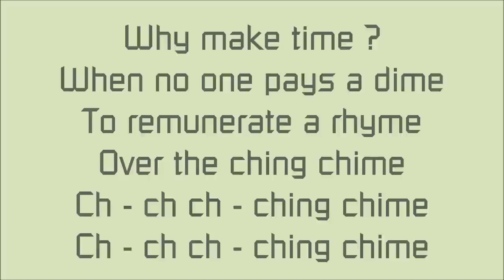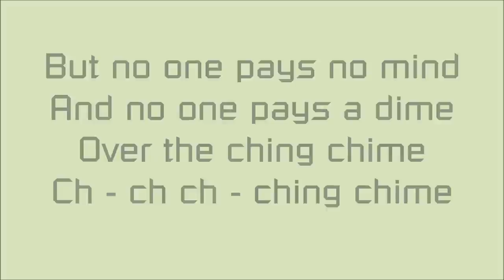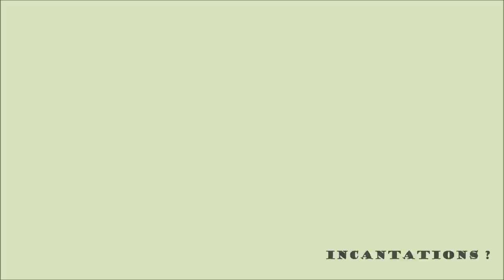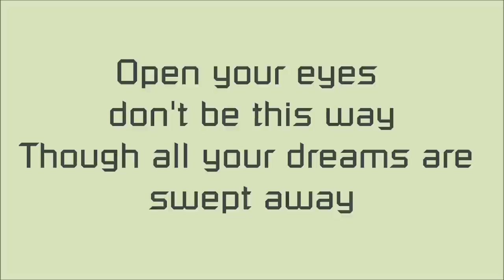Ching Chime - Serj Tankian lyrics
Voici la magnifique Ching Chime de Serj Tankian extraite de l'album Harakiri.
Les droits ne sont pas à moi ;)